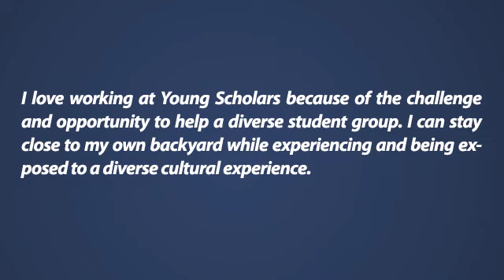Pennsylvania Schools, Pennsylvania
YSWPCS seeks to establish, a unique, proactive alternative to traditional public education which provides an ideal "international" environment for the intellectual and social development of its students. YSWPCS focuses on two student constituencies: those whose native language is not American English, during their transition into the American educational system and culture, and those native speakers of American English who wish to engage a curriculum which fosters a global perspective and promotes appreciation and understanding of world regions, cultures, and global issues.YSWPCS seeks to develop students who are conversant in at least two major world languages (in addition to English). Each student will be encouraged, through adaptations or additions to individual programs of study, to strive for his or her maximum potential.